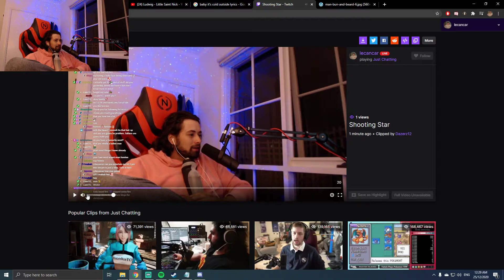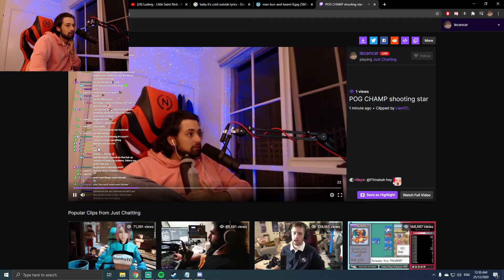Streamer CAUGHT Shooting Star Live On Stream